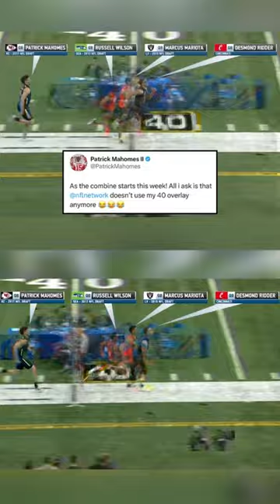no promises 😂🤷‍♂️patrickmahomes